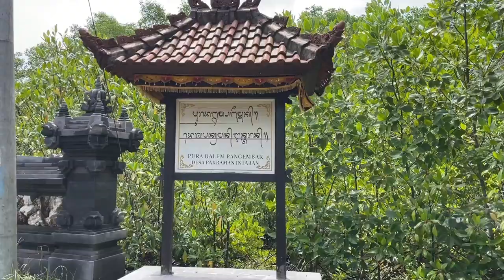PURA DALEM PENGEMBAK SANUR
Pura Dalem Pengembak Mertasari, Sanur adalah salah satu pura yang dipilih masyarakat untuk melakukan ritual mandi suci atau sering disebut dengan melukat. Pura yang terletak di pewidangan Banjar Tanjung Desa Sanur Kauh ini sudah sejak tahun 1920-an digunakan untuk tempat melukat.